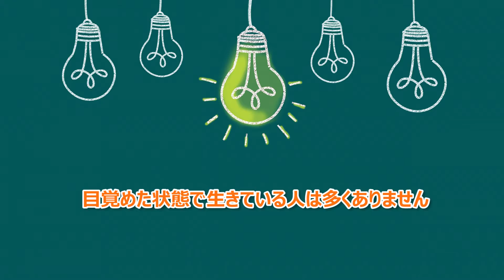ILCHI希望の手紙 [ グッドブレインになる方法 ]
グッドブレインになる方法をご存知ですか？

目覚めた状態で
生きている人は多くありません。

なぜなら「いつも目覚めていなくちゃ」とは、
あまり思わないからです。

グッドブレインは、目覚めた状態で
自分に希望となり、周りの力になる

グッドニュースを見つけ出し
アイデアを創造する人です。

自分に与えられた時間と空間の価値を知り
活用する人です。

一指 李承憲